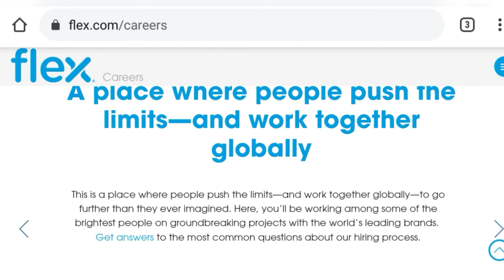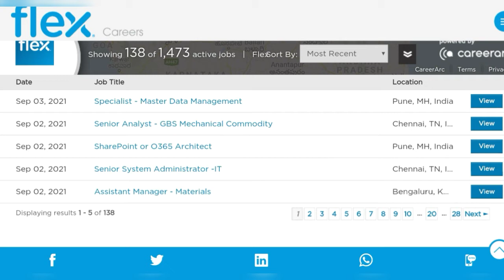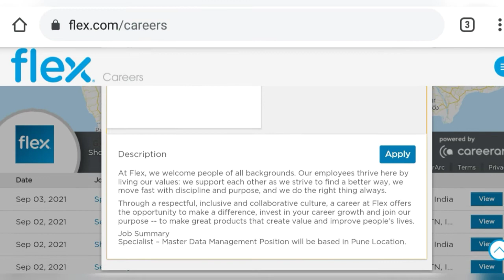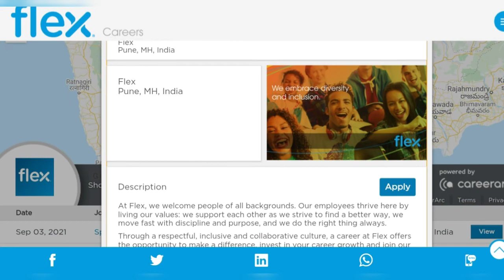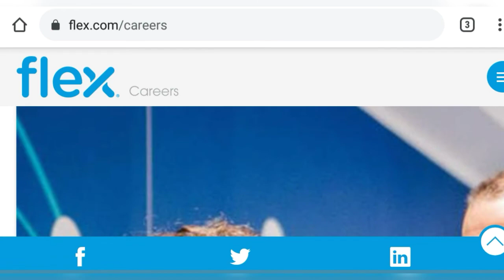Flex Job Vacancy | Fresher Job Requirement 2021 | Engineer job Vacancy | Diploma | Graduate | Master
Welcome back my chainnel Dear friend

private job
private jobs
fresher jobs
Mechanical engineering
civil engineering
psu jobs
employment news
sarkari naukri
FLex Oppertunity